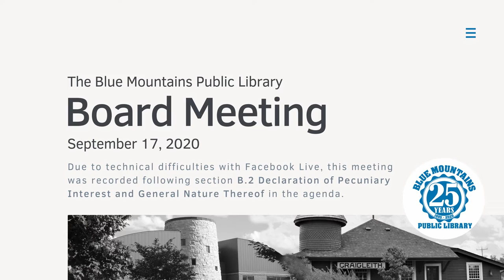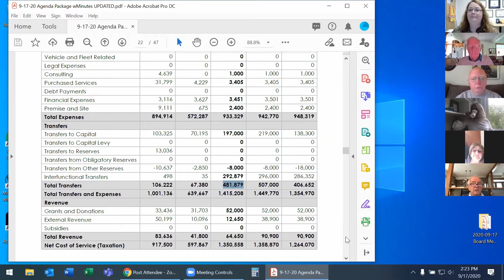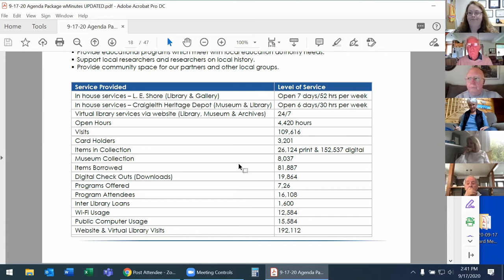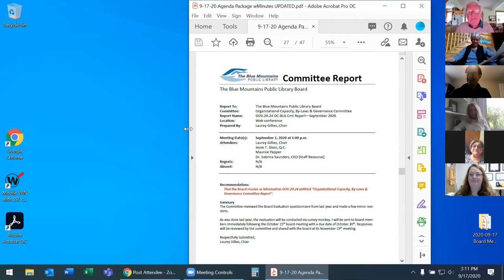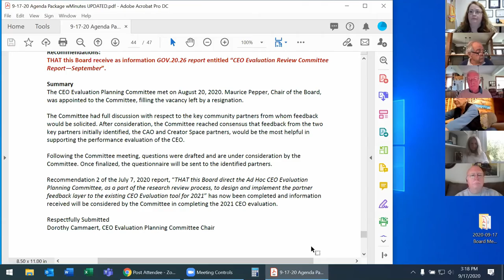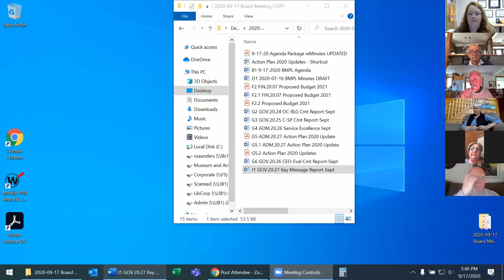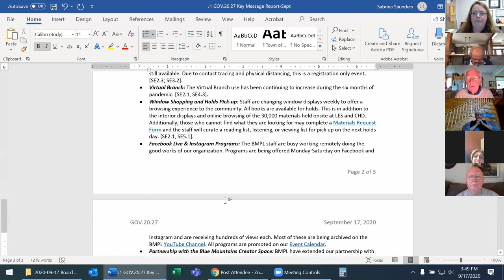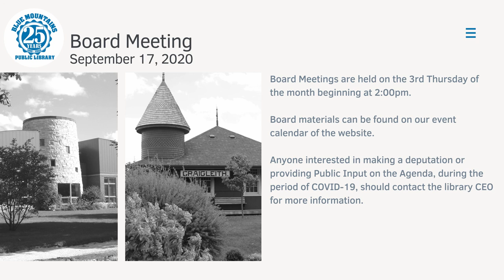September 2020 Board Meeting | The Blue Mountains Public Library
Welcome to The Blue Mountains Public Library September Board meeting live stream. Any questions posted in the comment section will not be monitored.